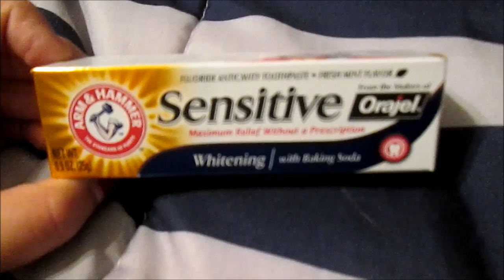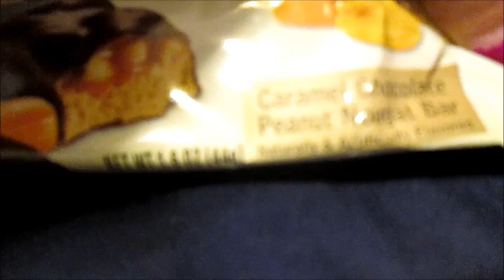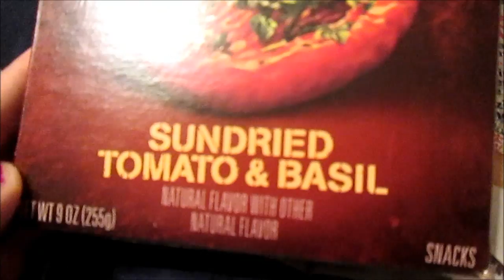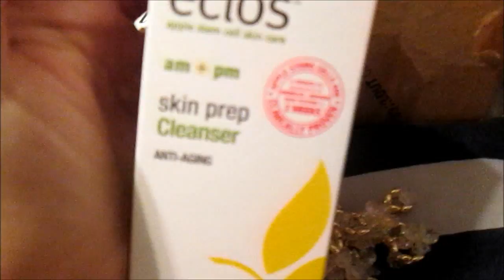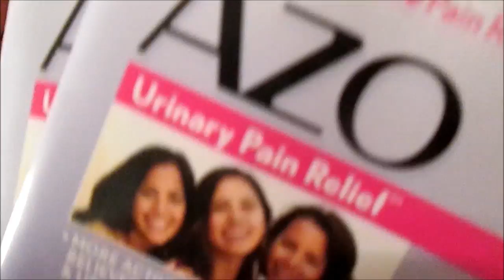Freebies in the Mail #3